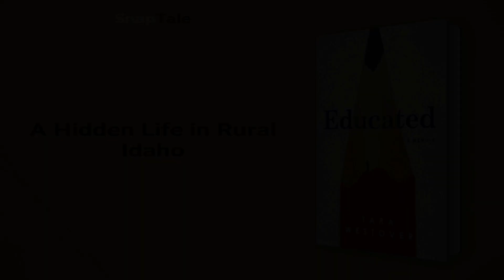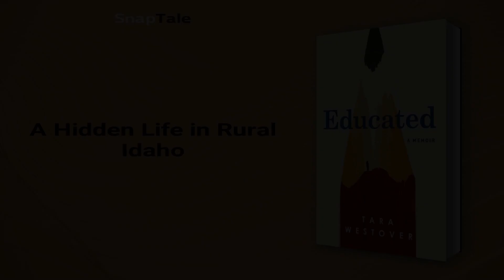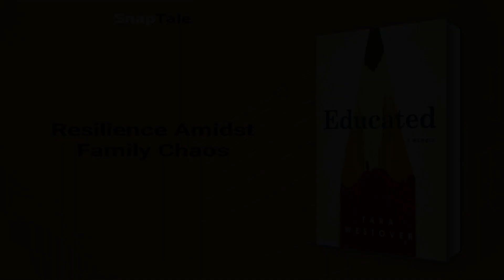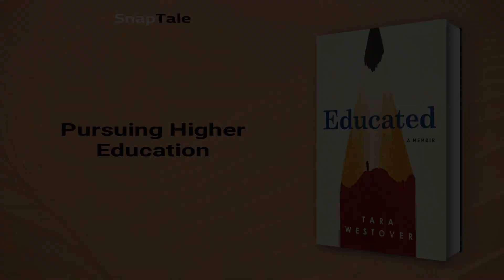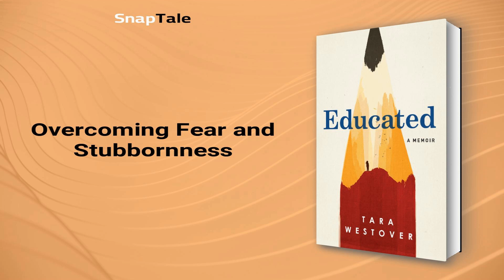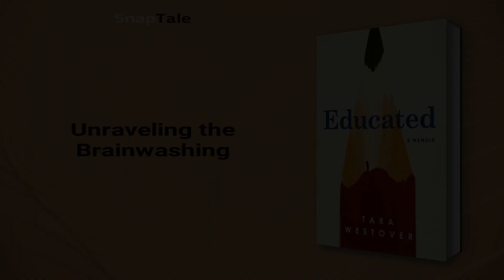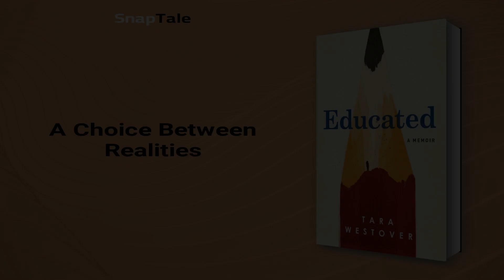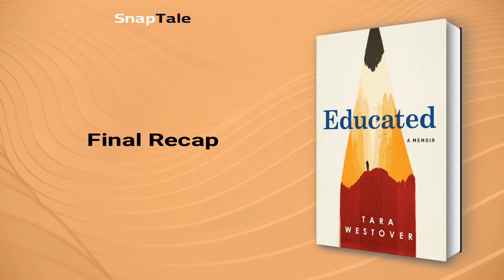Educated by Tara Westover: 26 Minute Summary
*BOOK SUMMARY*

TITLE - Educated

AUTHOR - Tara Westover

DESCRIPTION:
📖 Discover Tara Westover's journey from an isolated childhood with survivalist parents to self-taught academic success at Harvard and Cambridge. This gripping tale of family loyalty, personal transformation, and the power of education will leave you inspired and awestruck.

TIMESTAMPS:
⌚ 00:00 Introduction
⌚ 00:59 A Hidden Life in Rural Idaho
⌚ 03:47 Unconventional Path to Education
⌚ 06:16 Embracing Independence and Lessons
⌚ 08:44 Resilience Amidst Family Chaos
⌚ 10:54 Pursuing Higher Education
⌚ 12:06 Unfamiliar Grounds
⌚ 14:05 Overcoming Fear and Stubbornness
⌚ 16:14 Unraveling the Brainwashing
⌚ 18:10 From Homeschool to Cambridge Scholar
⌚ 20:31 Tara's Unraveling Journey
⌚ 21:20 Unraveling a Restrained Worldview
⌚ 23:24 A Choice Between Realities
⌚ 25:45 Final Recap